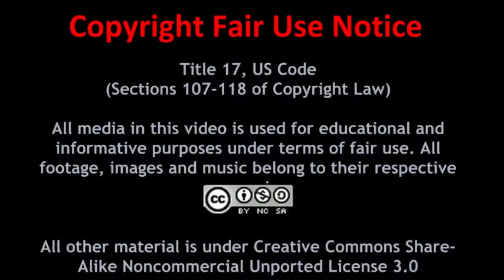Why People Resent AAA Gaming Studios - Part 2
The Professor explains what he thinks is wrong with AAA game development and how the gaming community might influence actual change in the gaming industry.

High Maintenance
“Change Your Ways (feat. Charlotte Haining)”